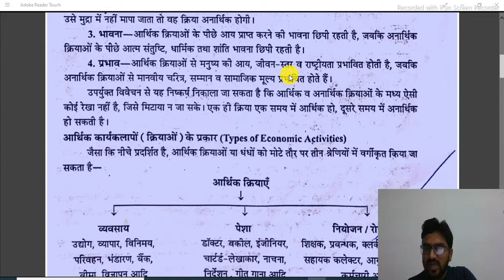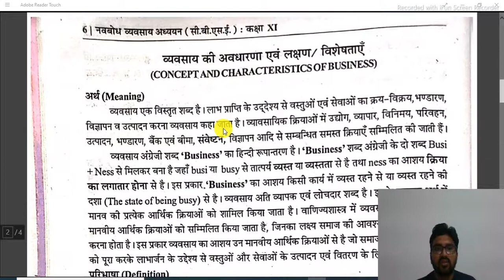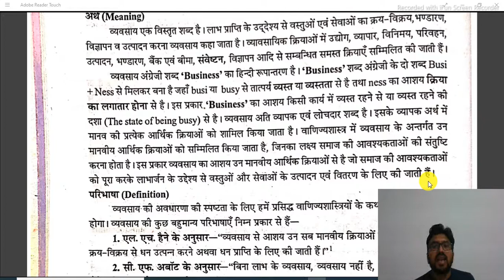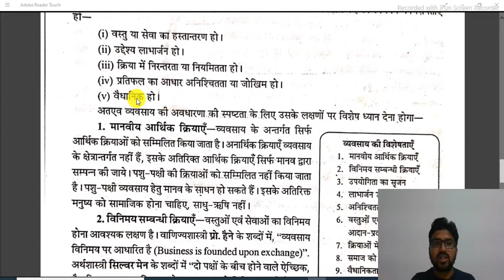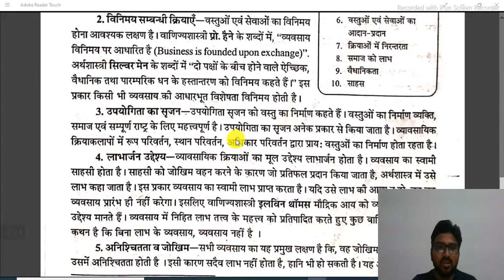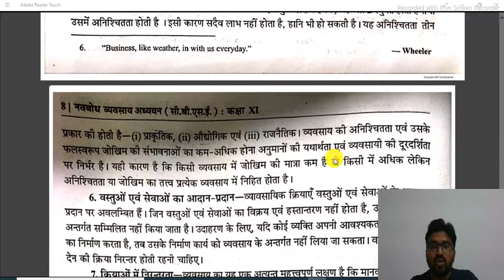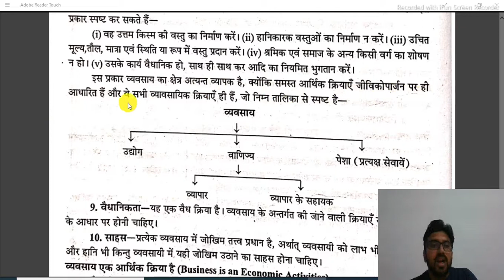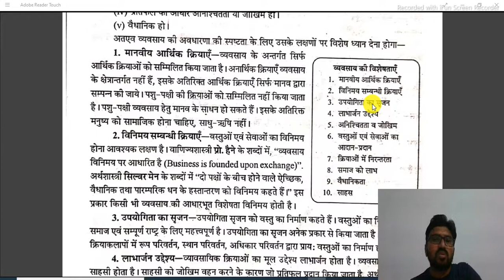व्यवसाय अध्ययन कक्षा 11वीं, - व्यवसाय का अर्थ, एवं विशेषताएं